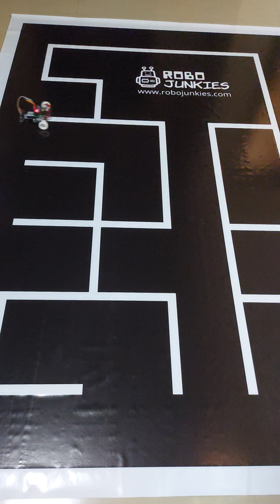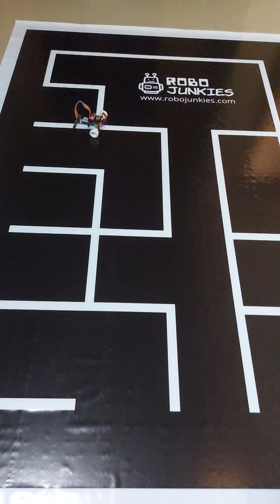Maze Solving Kit *sneak peek*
Our Line Maze Solving kit is close to launch. check out this short video to see it in action